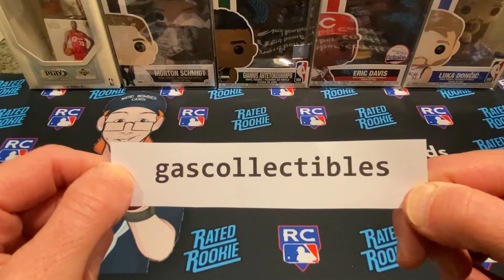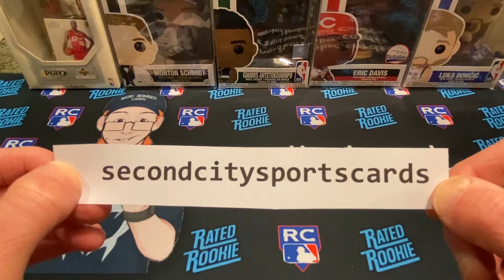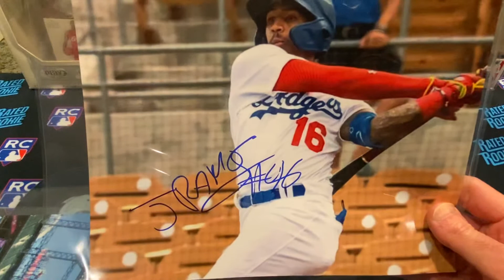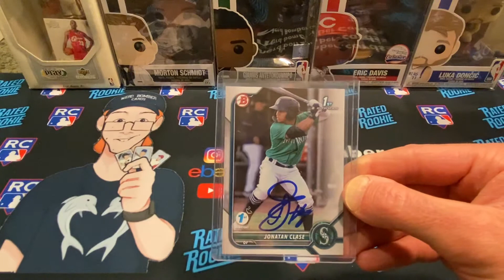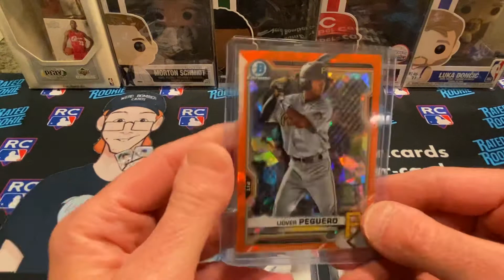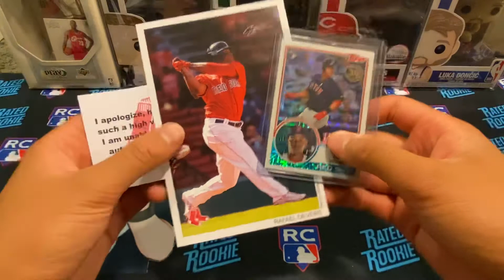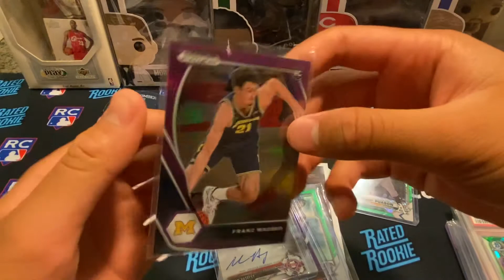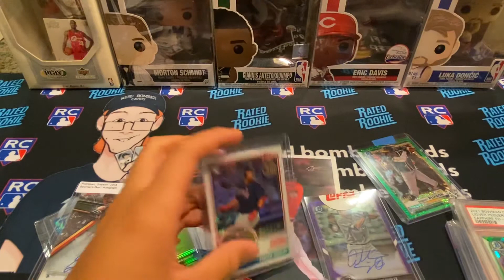Insane In Game Autographs (Bat, 8x10), TTM 😭, Sick EBay Pickups PSA 10 Bowman Chrome, Shout-outs